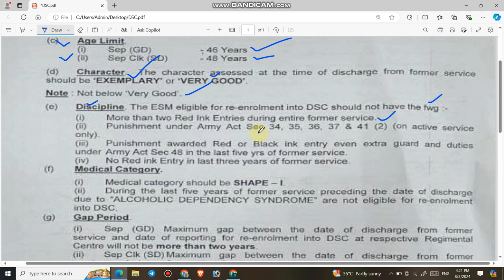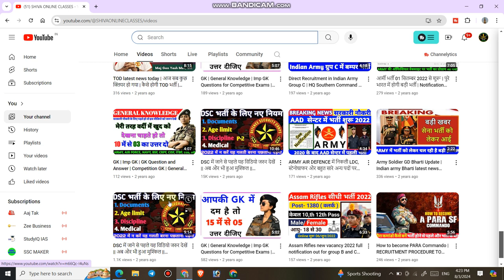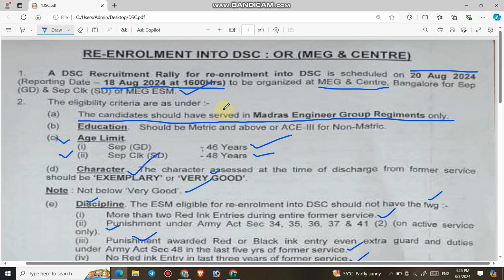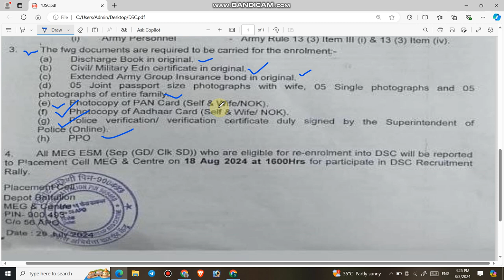एक्स सर्विसमैन के लिए बड़ी खुशखबरी | DSC Rally Bharti 2024 | DSC में क्लर्क और G.D की भर्ती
1.  In the today's video, i will provide you complete information about the DSC Recruitment Rally Bharti 2024 at MEG and Centre, Bangalore.

3.  Link for download official Notification

4.  Join us on the following.